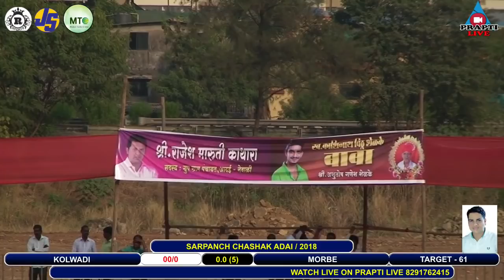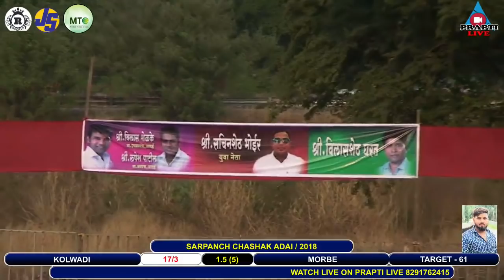KOLWADI VS MORBE FULL MATCH SARPANCH CHASHAK ADAI / 2018 DAY 04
PRAPTI LIVE jJITU 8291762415 , SUJAY 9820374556